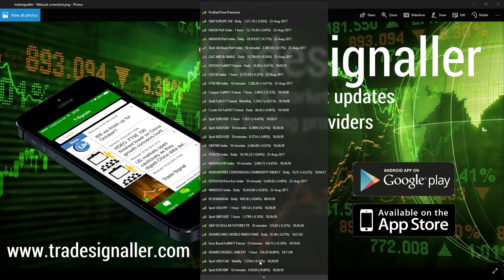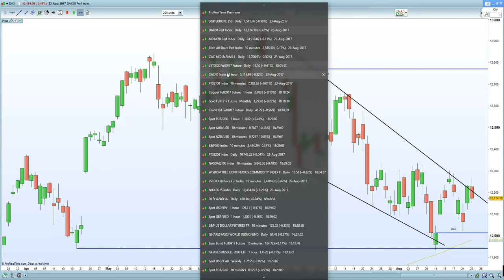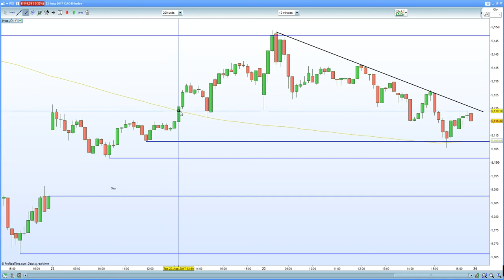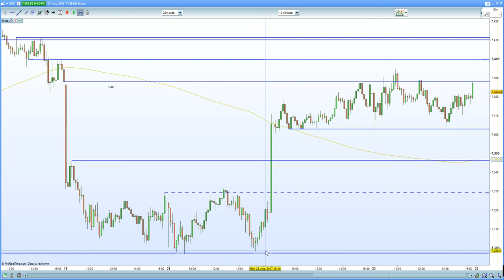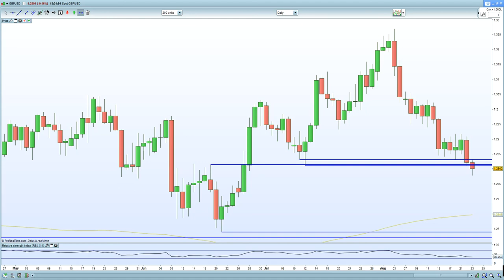FTSE 100 shakes off WPP concerns via GBP weakness. DAX 30, CAC 40 hurt by EURO